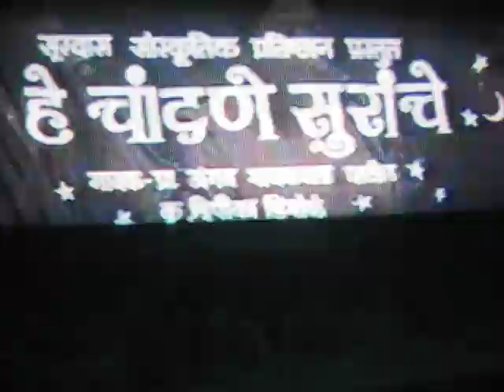"He Chandane Suranche.........." - Bhaktigeet by Prof. Angad Gaikwad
This is one of the rare cocmposition from Raag Bhimplas sung by Prof. Angad Gaikwad at " He Chandane Suranche. "